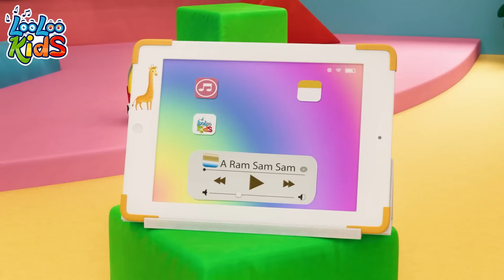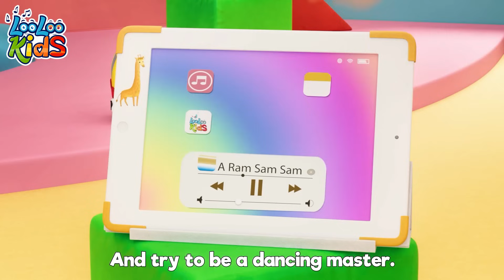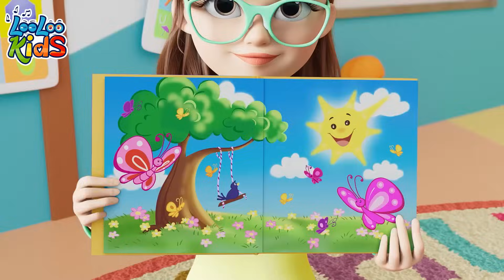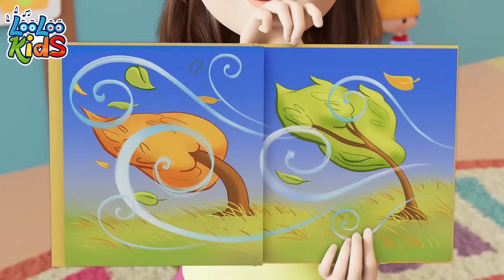Who Took The Cookie + Hello Song | more Children Music and Nursery Rhymes | by LooLoo Kids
Who Took the Cookie LYRICS

Dad: Johnny!
Johnny: Here I come!
Dad: Gotcha! Let's go in for a snack.
Sister: Tea?
Johnny: Yes please!
Brother: Spoon?
Johnny: Thank you!
Brother: You're welcome!
Mom: You've all been so nice, I think you deserve a treat!

Johny
Who took the cookies
from the cookie jar?
Brother, you took the cookies

Brother
Who me?

Chorus
Yes you!

Chorus
Then who?

Or...

Brother
You, little Johnny,
you like your sugar.
Chorus
Did you take the cookies

Johny
Who me?

Chorus
Yes you!

Brother & Sister
Then who?

Johny
Hmm… Daddy...

Daddy
Who, me?

Johny
Yes, you!

Daddy
Oh no, it's not me!

Chorus
Then who?

Daddy:
Mommy...

Brother, Sister & Johnny: Mommy?!?

Mommy:
Who, me?

Chorus:
Yes, you!

Mommy:
Not me!

Chorus:
Then who?

Mommy:
Hm... let's see...
Ah! I know who took the cookies

Johnny: What?!

Mommy:
Bingo took the cookies

Bingo:
Woof Woof!

Mommy:
Yes you!

Bingo:
Woof Woof!

Sister: It's true!

Mom: Would you like some?

Brother/Sister/Johnny: YES PLEASE!!!